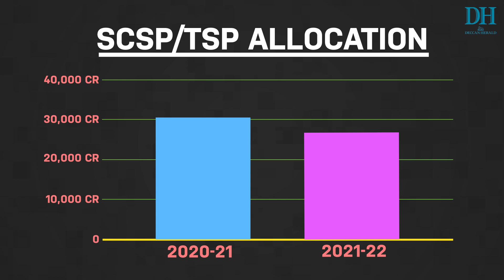Karnataka Budget 2021-22 | Highlights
Karnataka Chief Minister B S Yediyurappa presented the state budget, announcing a number of new measures and allocations. Here are a few highlights from the session.